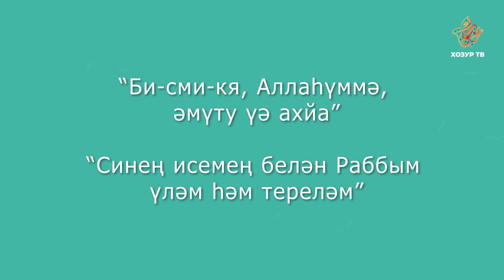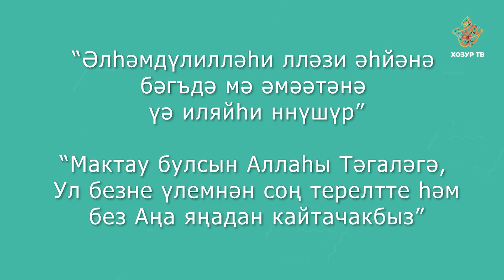Йоклар алдыннан укыла торган дога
Йоклар алдыннан кайсы дога укыла?  Аллаһ Тәгаләгә нинди мөрәҗәгать сүзләре әйтелә?
Әлеге һәм башка сорауларга җавапны "Көндәлек дога" серияләреннән белә аласыз.